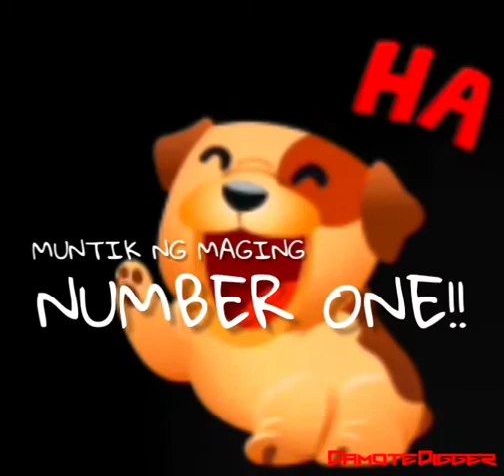Pinoy Super JOKES - 2020 (Part One of Three)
"Laughter Is A Best Medicine"

A good, hearty laugh relieves physical tension and stress, leaving your muscles relaxed for up to 45 minutes after. Laughter boosts the immune system. Laughter decreases stress hormones and increases immune cells and infection-fighting antibodies, thus improving your resistance to disease.